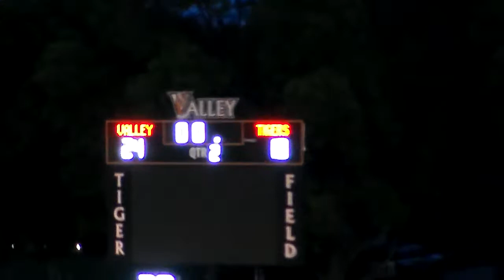Waverly Shell Rock v Urbandale IAYRA Boys 2A State Tournament Semi Final 14 May 20201